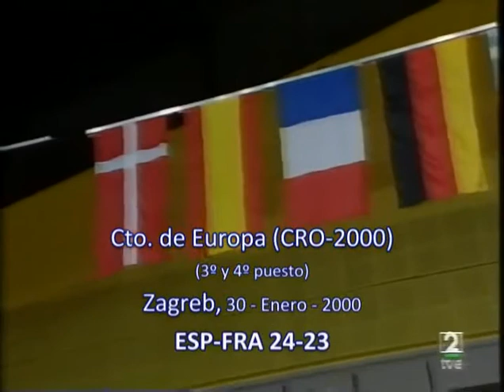Campeonato de Europa CRO-2000 - ESP vs FRA - 3º/4º puesto (Zagreb)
Encuentro para decidir el 3º y 4º puesto del Campeonato de Europa disputado en Croacia en el año 2000. España-Croacia 24-23.